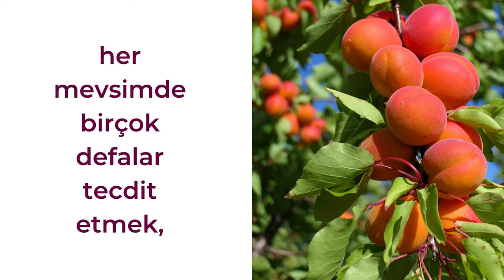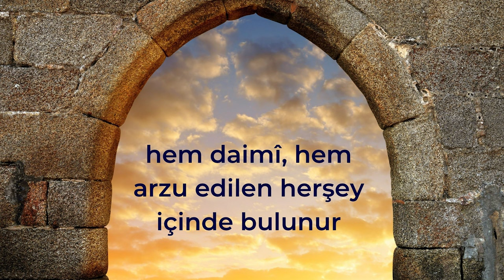Ahiretin Gerekliliği | Nep-4, Ders-4